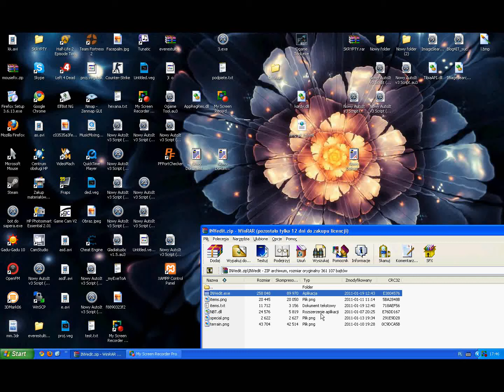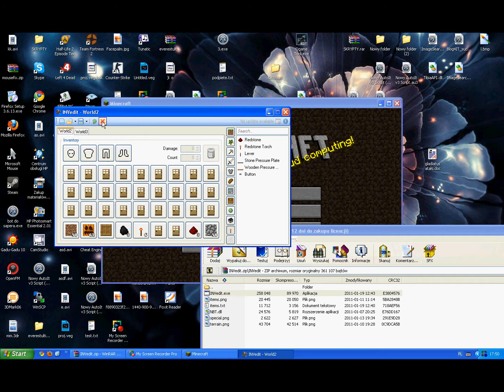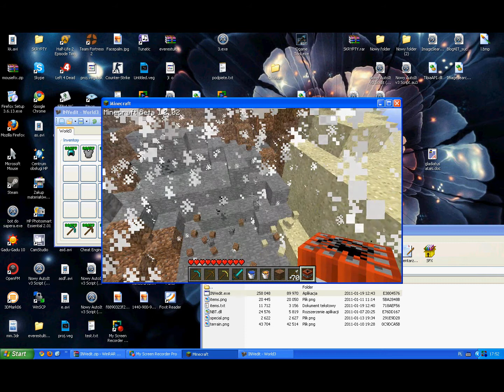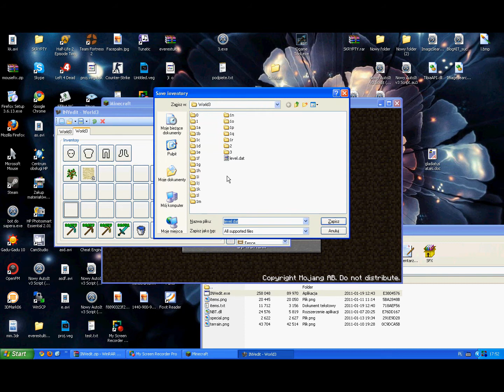Tutorial - Nieskończone bronie i godmode dzięki programie invedit MineCraft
Zapraszam do subskrypcji mojego profilu by zobaczyć więcej ciekawych filmików